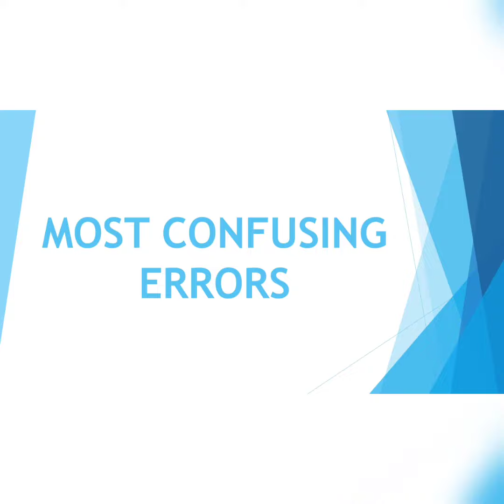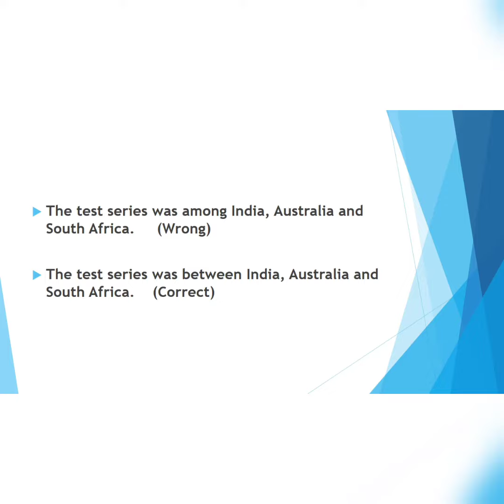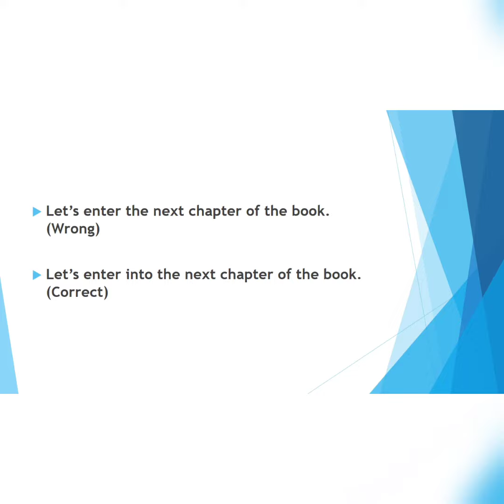Most Confusing Errors in English Grammar | Fortune English Academy